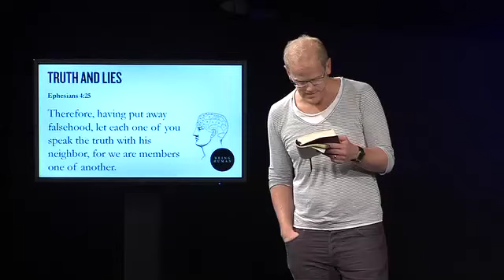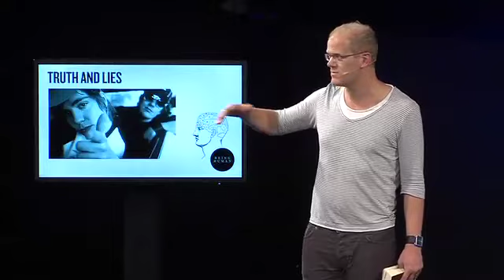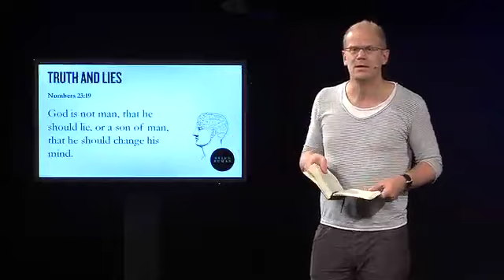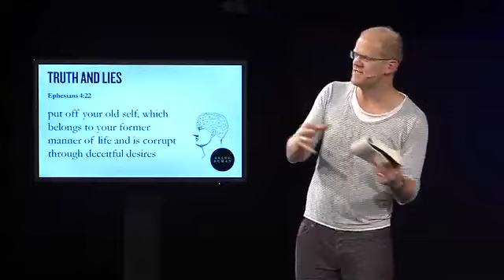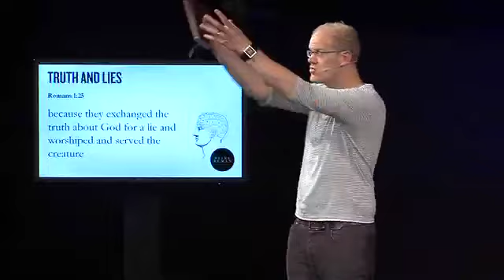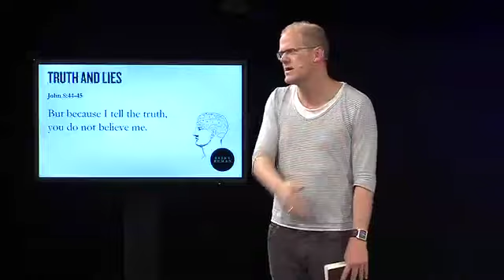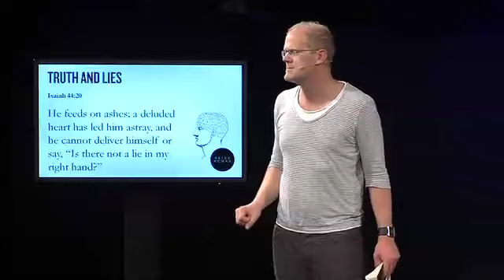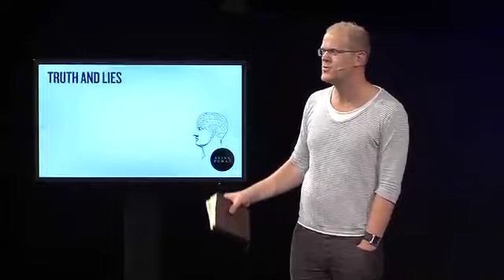Being Human 2 Joel Virgo - Truth and lies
Ephesians 4:25